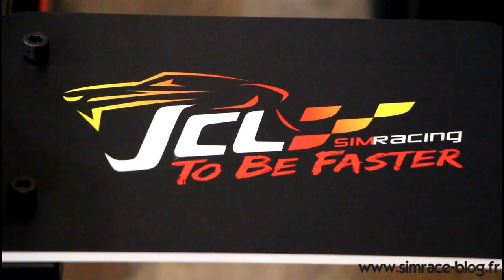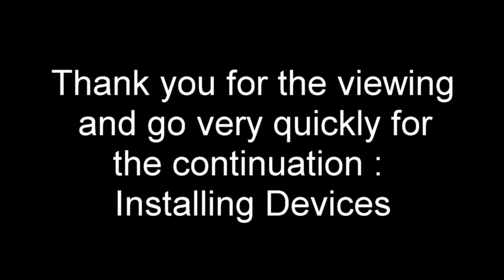Montage V3 Fury Dynamique JCL Simracing + Bonus Simrace Blog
Montage ou assemblage du châssis V3 Fury Dynamique de JCL Simracing par le Simrace-Blog.